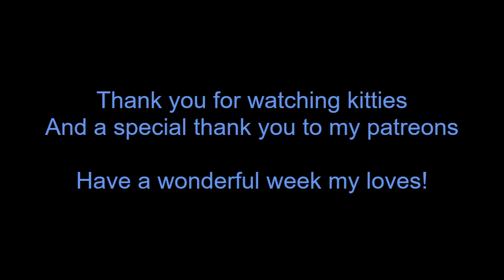Rich Yandere GF Finds out You've Been Cheating (F4A)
You're rich girlfriend has bought you a new phone, but when she finds your old one and searches through your messages, she finds out that you haven't exactly been loyal.

(Probably should have changed 'work' to 'finishing up your game' but brain does not work smart.